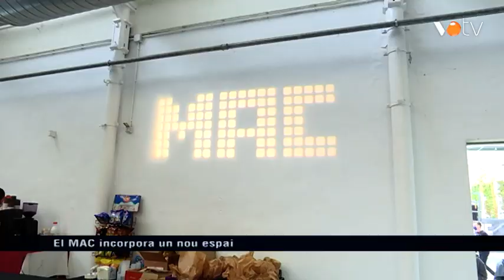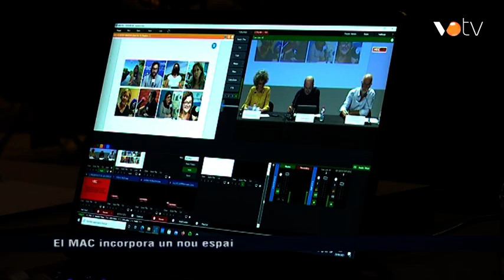VOTV - El FiraMAC acull una quarantena d'empreses audiovisuals